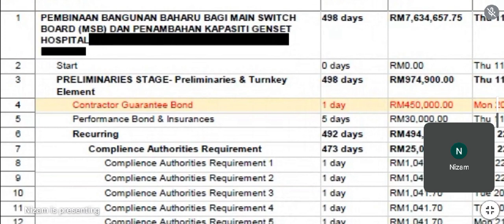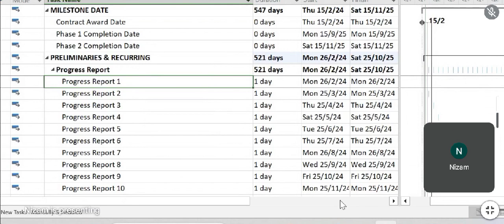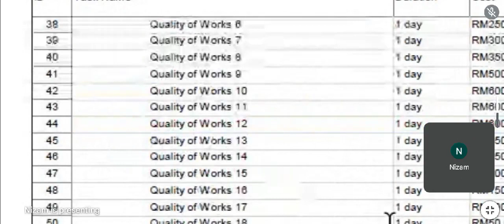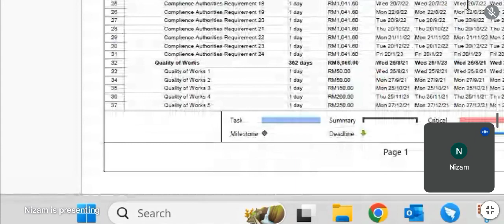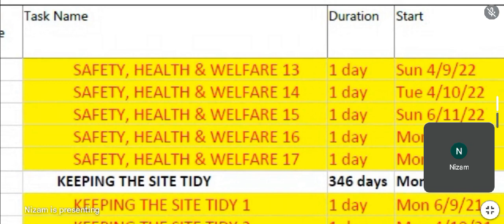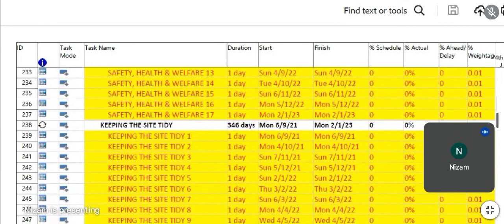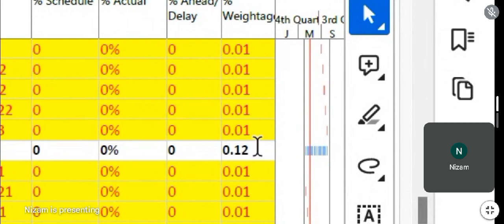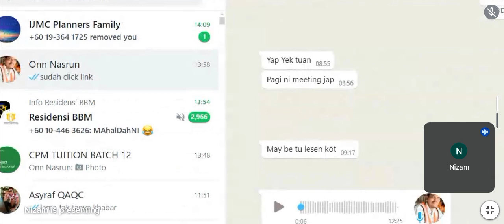NBA PLANNER (ONN NASRUN). MICROSOFT PROJECT ONLINE IN MALAYSIA